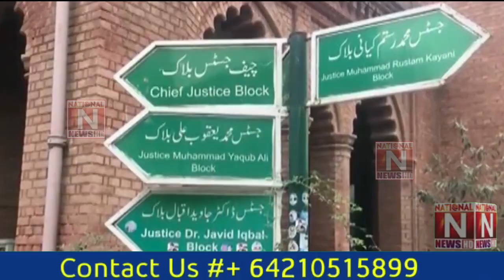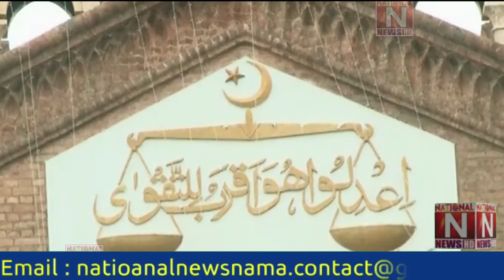Lahore High Court: reply from parties on request for commutation of sentence of non-Muslim prisoners